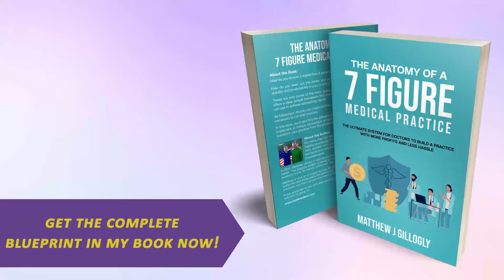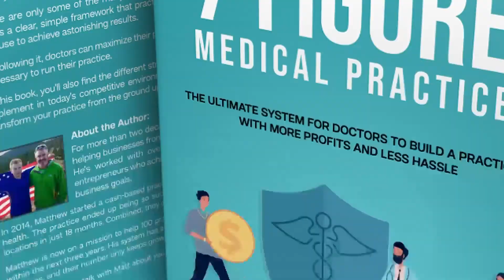Design The Life You Want, The Practice You Want, The Patients You Want To Serve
Looking to make a change in your life? Want something better than what you have right now? In terms of money, relationships, the size of your business? There is a simple way to change your situation. It's to invest in and ulitize mentorship/coaching. However, coaching isn't about getting someone to run your ads. Think of coaching and mentorship as the architect you hire to help you design the perfect house. The architect will ask you questions about what you want, what is important to you and then will design something that fits your personality and lifestyle. The same thing happens with a great coach/mentor. Yes, there will be some contractors hired. Lead generation is a contractor, but finding the right contractor takes clarity. So if you are intersted in having a better life, a better outcome from the growth of your practice, listen to this podcast. And if you'd like to work with, go